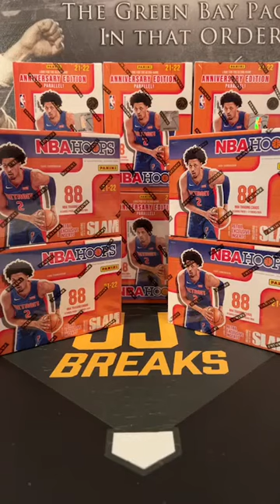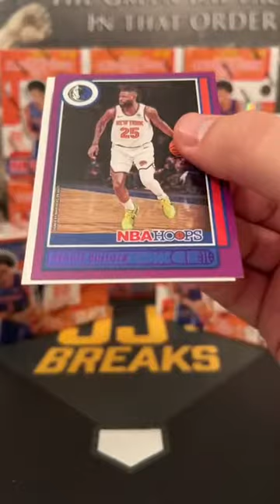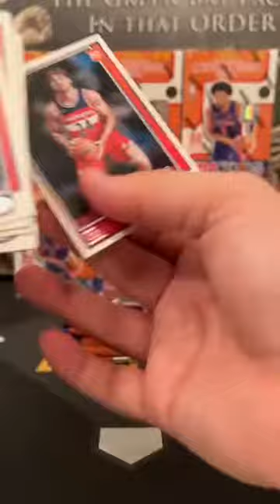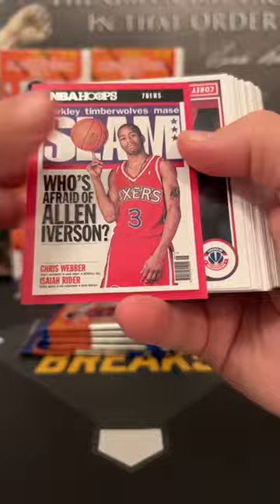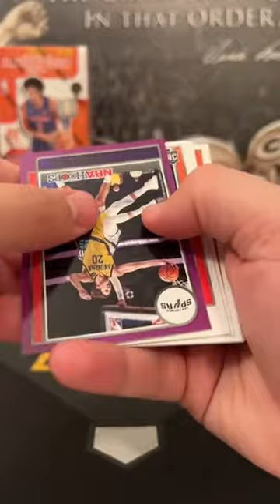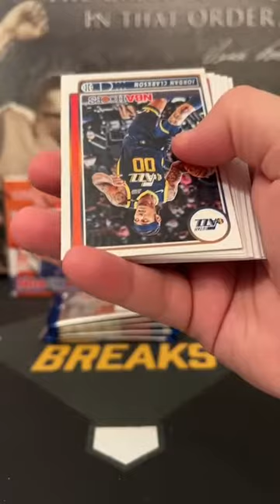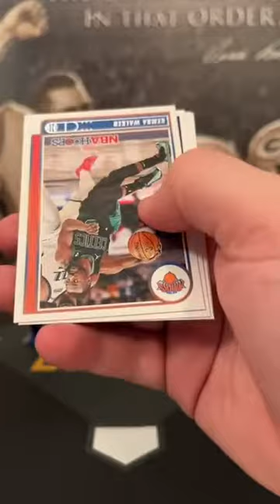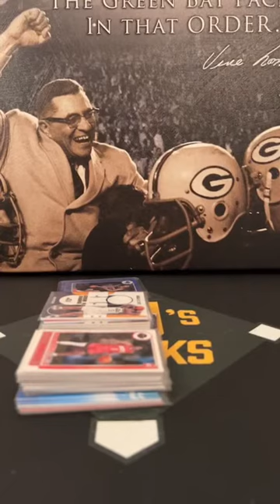2021-22 NBA Hoops 10 Blaster Break 1/25